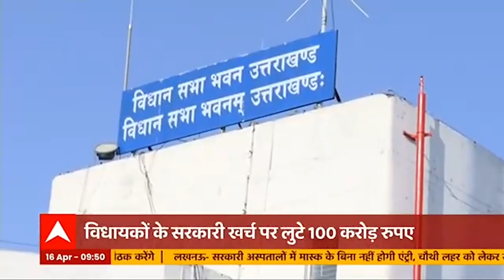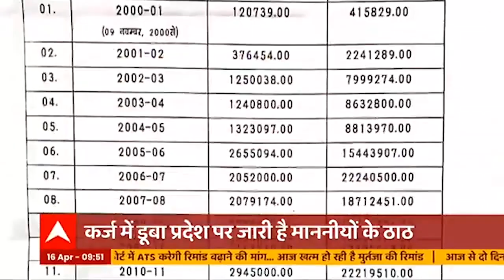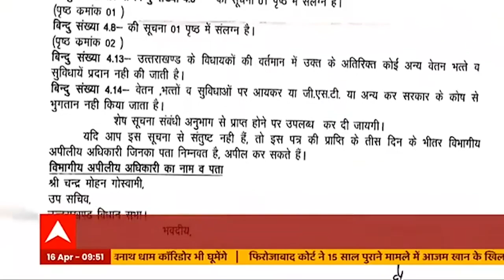CM Dhami ने कॉमन सिविल कोड के लिए शुरू की तैयारी, बनाया गया नोडल विभाग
सीएम पुष्कर सिंह धामी ने चुनाव के दौरान प्रदेश में कॉमन सिविल कोड लागू करने की घोषणा की थी. खबर है कि इसके लिए नोडल विभाग बनाया गया है. वहीं,गृह विभाग को प्रारूप तैयार करने की जिम्मेदारी सौंपी गई है.